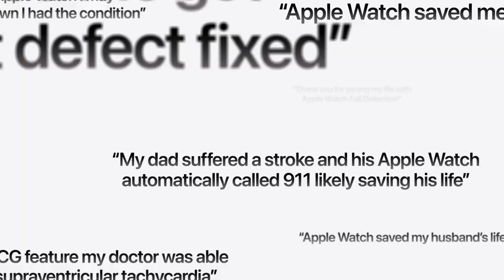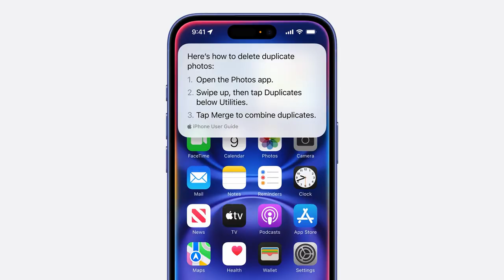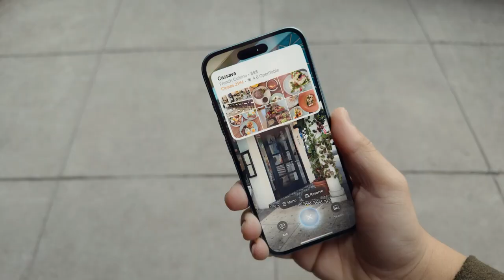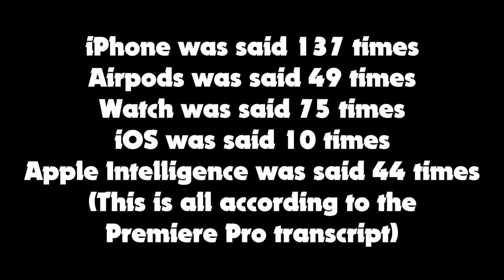2024 apple event but only the product names